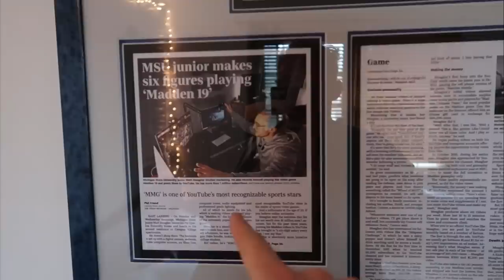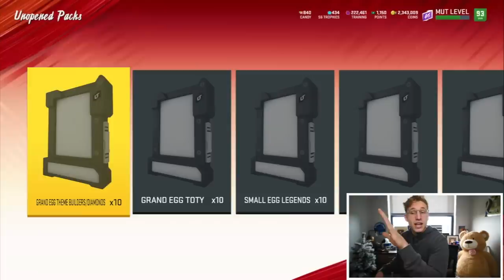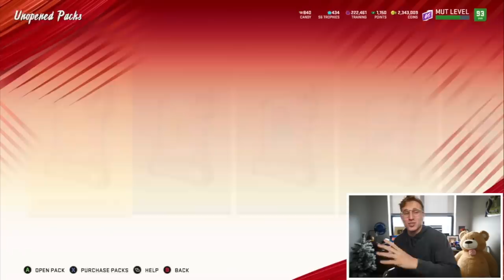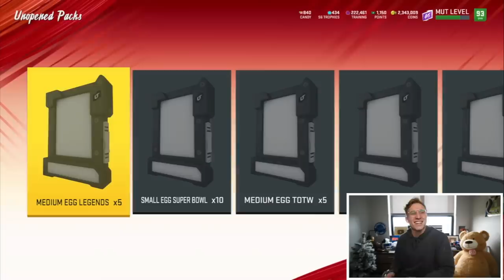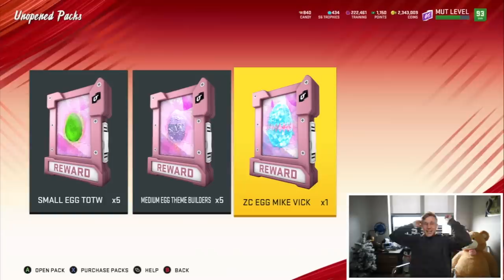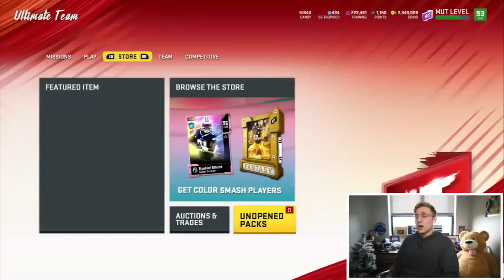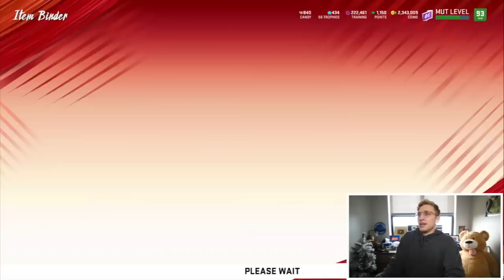My INSANELY Rare Egg Hatched Into THIS...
1/1000 for that egg... this is what we got...